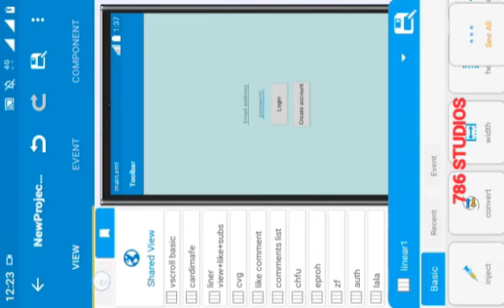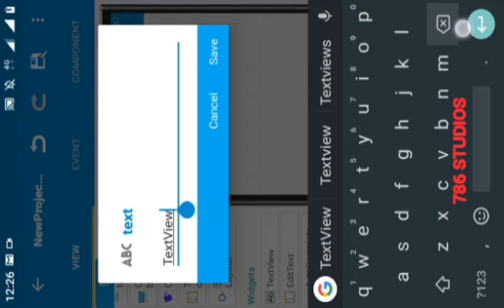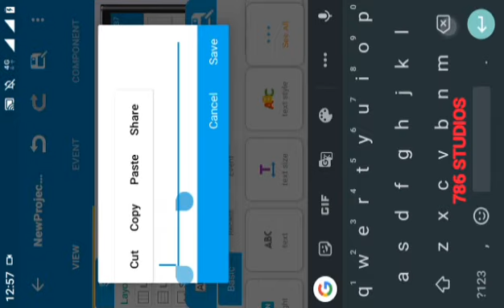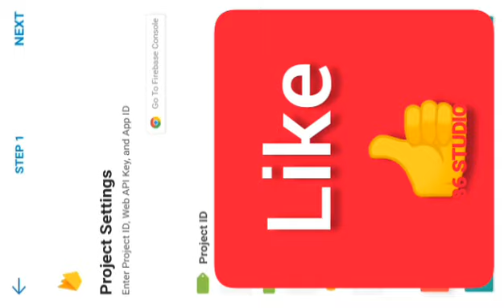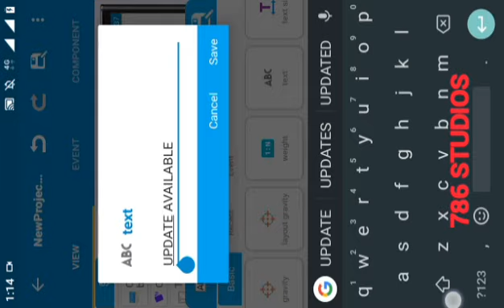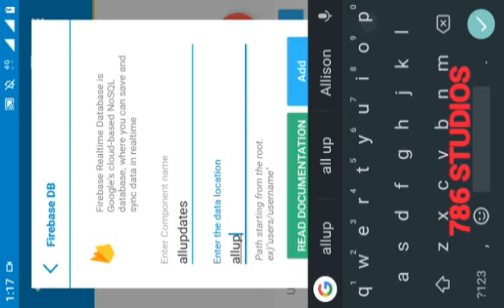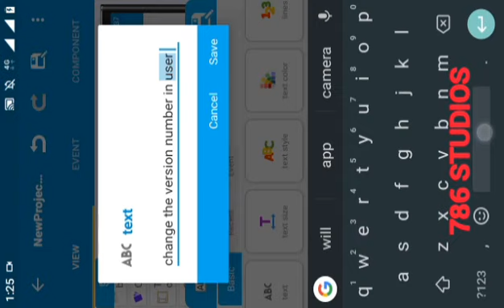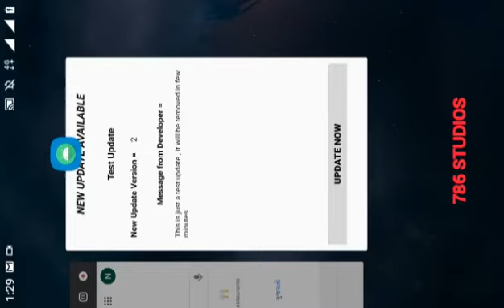How to Update App in sketchware | App Update system for Android apps in sketchware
Sketchware Tutorial
How To make app update system in Sketchware

Download 786 STUDIOS Project store

Sketchware
Firebase
sketchware apps
sketchware project
sketchware pro
Earning apps
spin app
spin & earn
sketchware pro components
how to make app without programming
how to earn money from Earning apps
Earning apps,how to make Chatting app
how to get 4000watchtime
how to get 1000subscribers  how to monetize YouTube channel
how to enable monetisation
how to mine bitcoin,how to get free bitcoin
how to mine bitcoin in smartphone
Google
sheets
Google sheets
Gfx tool
how to show profile image in drawer
how to make gfx tool
how to make Tournament app
Android 11 storage
Android 11 storage in sketchware project
how to make pubg Tournament app
how to make games in smartphone
how to make game like pubg
how to get thumbnail from video link